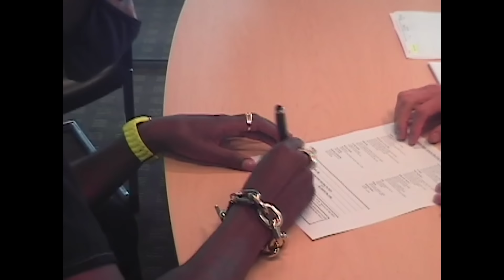Joey Bada$$ - Let It Breathe (Official Video)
Official video for "Let It Breathe" by Joey Bada$$.

Directed By - Levi Turner, Waqas Ghani & Joey Bada$$
Camera Operators - Collin N. Walsh, Levi Turner & Waqas Ghani
Edited By - Levi Turner, Waqas Ghani & Joey Bada$$
Colorist - Collin N. Walsh

Produced By Statik Selektah